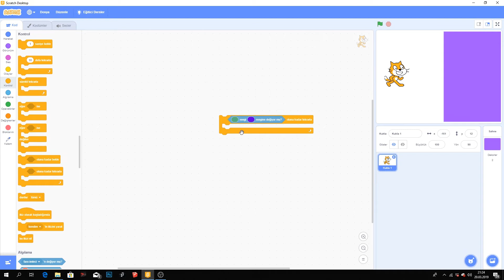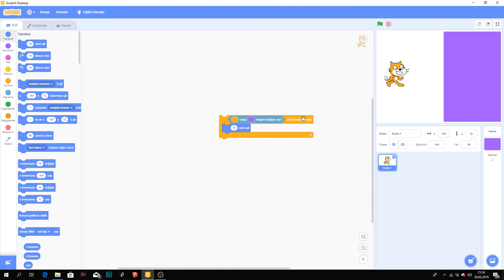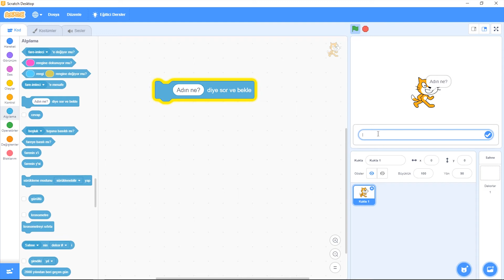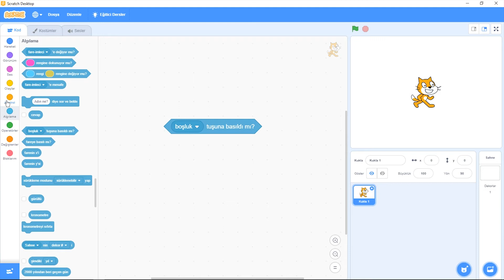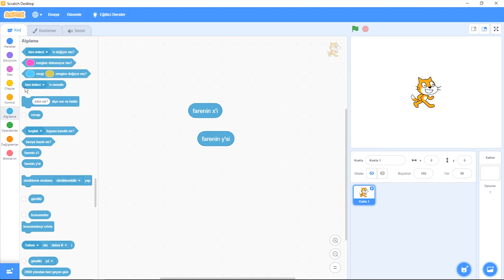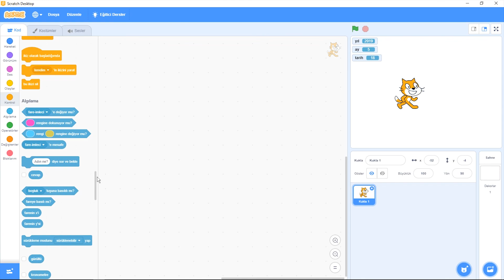08 ALGILAMA BLOKLARI